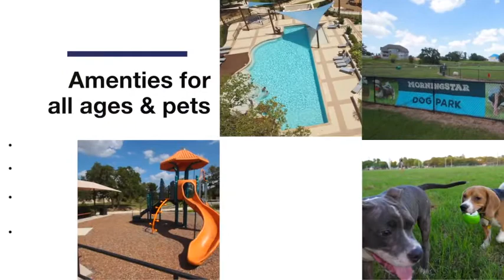GFO Home at MorningStar